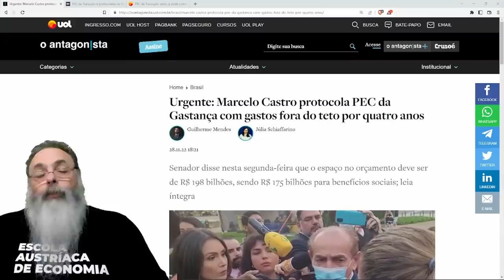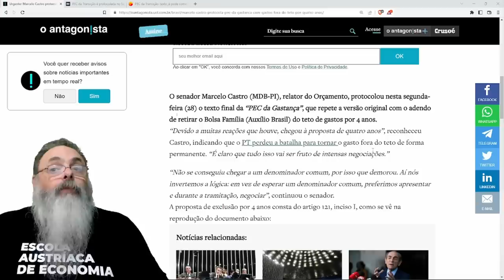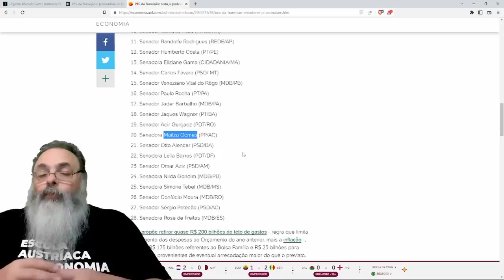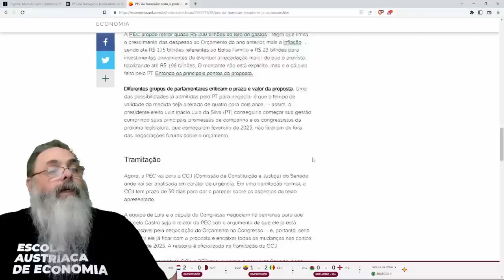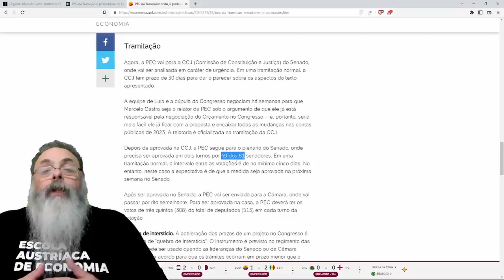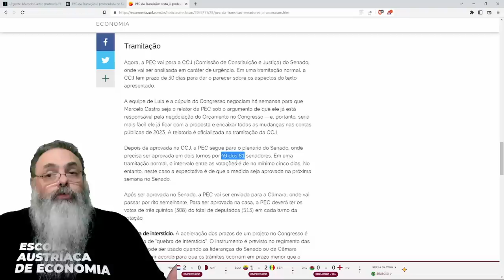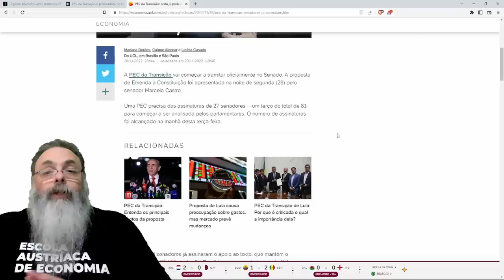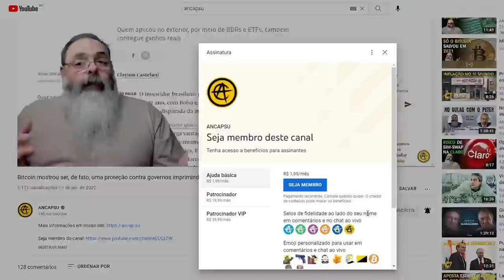PEC da GASTANÇA começa a TRAMITAR no SENADO com a PIOR REDAÇÃO POSSÍVEL e, no SENADO, vai PASSAR SIM